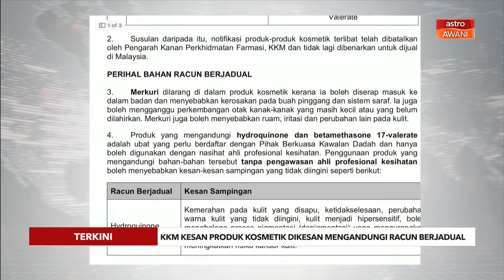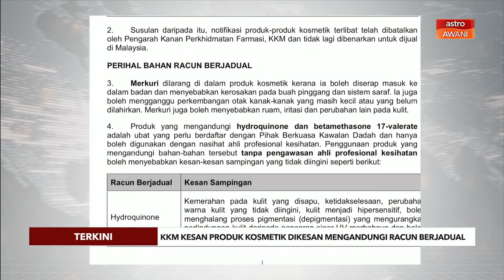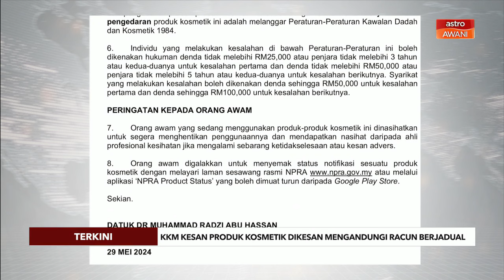[TERKINI] KKM kesan produk kosmetik dikesan mengandungi racun berjadual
Bahagian Regulatori Farmasi Negara (NPRA), Kementerian Kesihatan Malaysia (KKM) ingin menggesa orang awam untuk mengelak daripada membeli dan menggunakan produk-produk kosmetik kerana dikesan mengandungi racun berjadual.